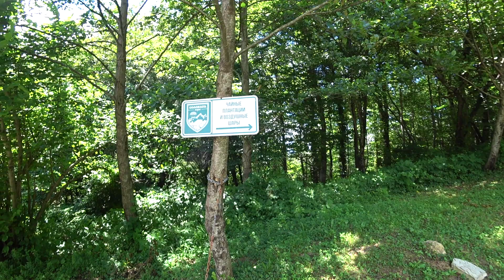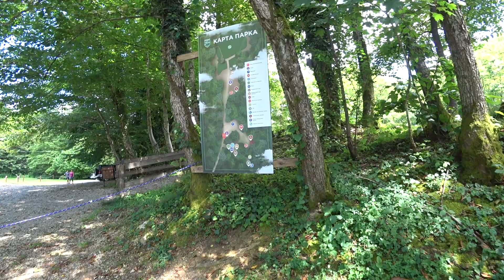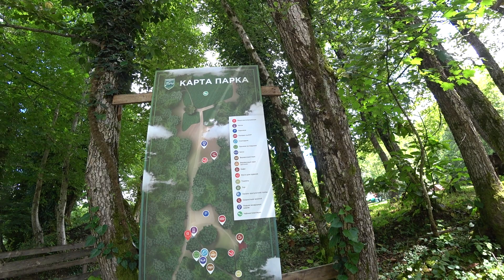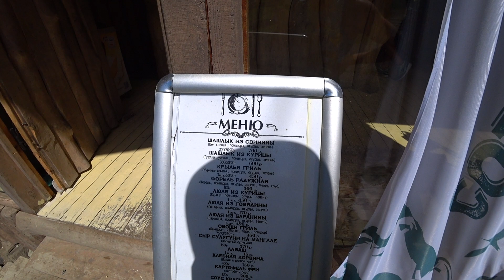ГОРНЫЙ АДРЕНАЛИН В СОЧИ! ПОЛЕТ НАД УЩЕЛЬЕМ. СОЛОХАУЛ ПАРК. КУПИ БИЛЕТ-БЛИНЫ В ПОДАРОК! ПЛЯЖ ДАГОМЫС!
Всем привет! Этот выпуск мы начнем на пляже Дагомыс, где буквально за несколько минут, Вы поймете какая атмосфера, и сколько отдыхающих в начале июля. После мы отправимся в горы, что бы добавить в свою жизнь чуточку адреналина. Мы совершили полет над ущельем, это было неповторимо! Посетили Солохаул парк, показав где еще в Сочи можно отлично провести время!
  СПАСИБО КАЖДОМУ, КТО НАС ПОДДЕРЖИТ:
СБЕР: 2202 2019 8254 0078 (Юрий Ш.)